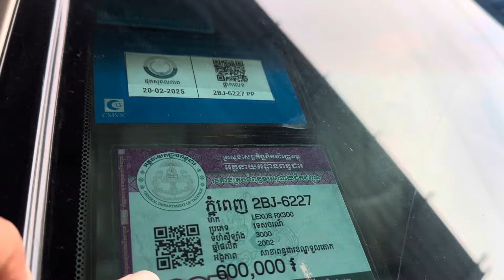Lexus 02 RX300ប៉ុង1សុីន1ជុំម្ចាស់ដេីមទី1ស្អាតខ្ចីម៉ាសុីនអេម/$11,xxx/te070969098/095944436/0972822001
ចាប់អារម្មណ៏ សូមខលមក :
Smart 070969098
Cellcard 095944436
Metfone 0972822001